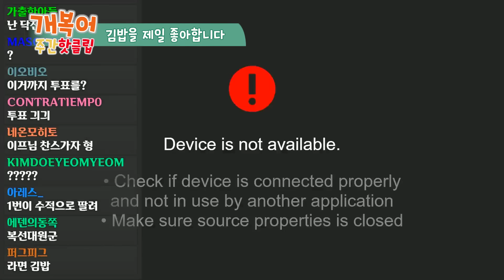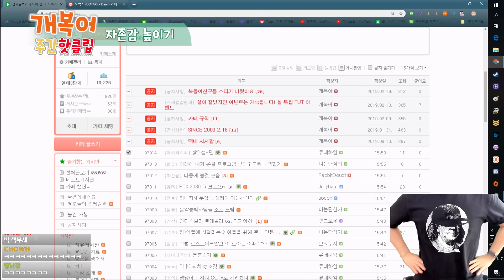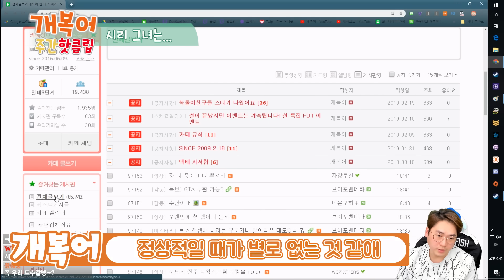👍2월 넷째주 주간 핫복어 2019